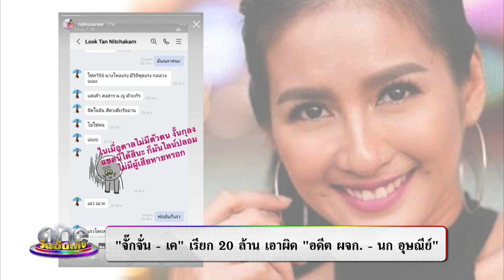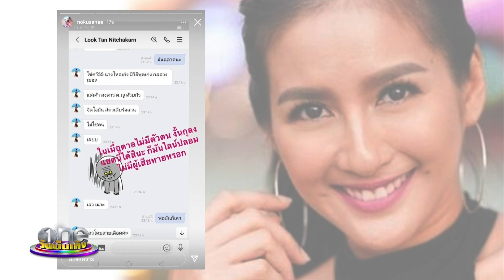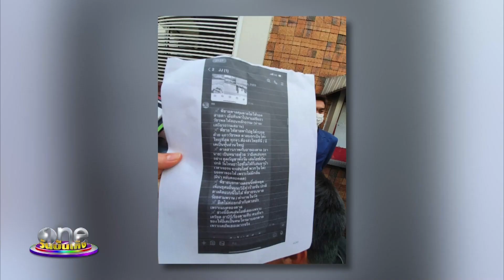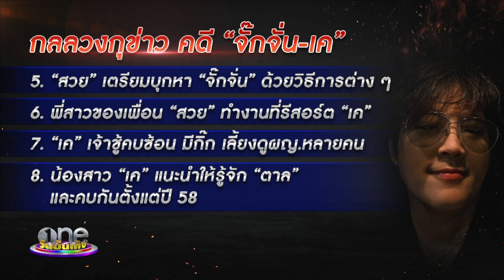“จั๊กจั่น-เค” ลั่น ! คนผิดต้องได้รับโทษ | เรื่องนี้ต้องถึงบอย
คนทำผิดกุเรื่องทำให้เสียหาย ยังไงก็ต้องได้รับโทษ จั๊กจั่นอคัมย์สิริ กับว่าที่เจ้าบ่าว เควัฒนา และ ทนายนิด้า เดินหน้าดำเนินคดีกับ อาบี อดีตผู้จัดการ นกอุษณีย์ และพวก ที่ร่วมกันกุเรื่อง เรียกค่าเสียหายรวมมูลค่า 20 ล้านบาท งานนี้เอาไว้ไม่ได้ ยันเอาเรื่องให้ถึงที่สุด